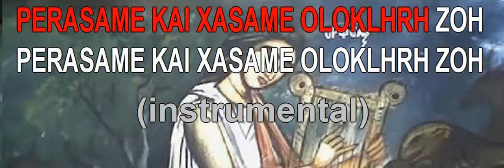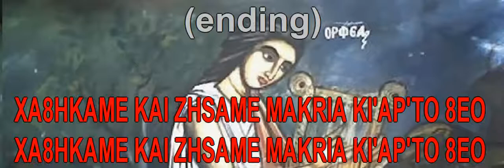Σ αυτη τη γειτονια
Πατριωτικά τραγούδια του Μίκη Θεοδωράκη σε μορφή Καραόκε από τον Κυριάκο Ταπακούδη